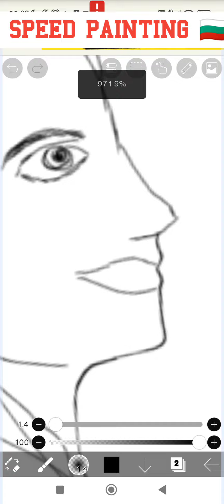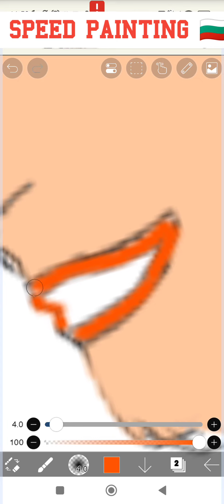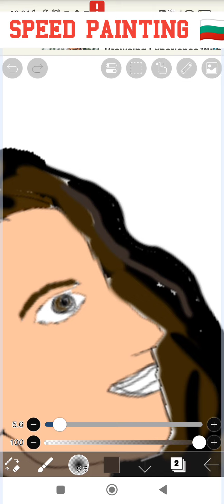SPEED PAINTING my two favourite Bulgarian artists 🇧🇬